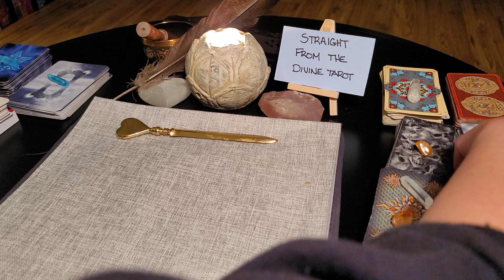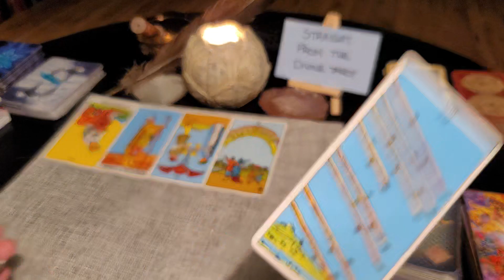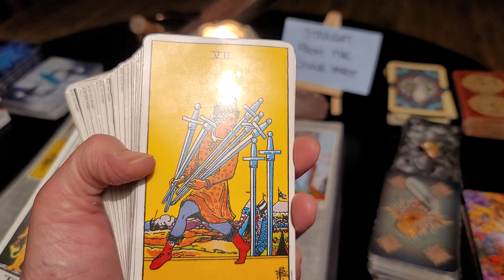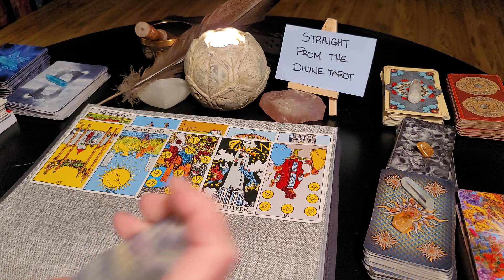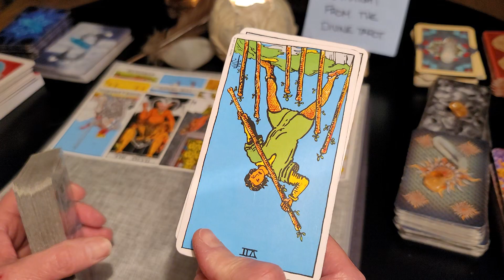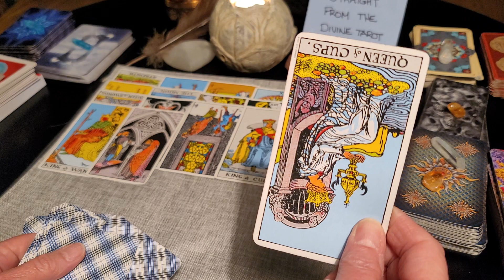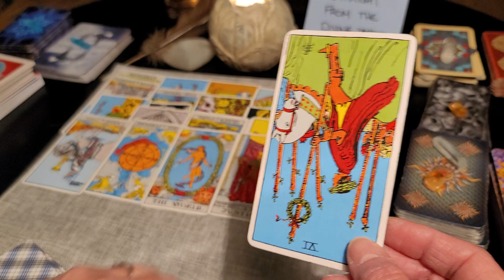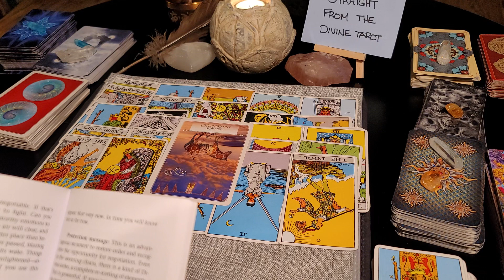***Major plot twist...you stood your ground in front of a giant and won*** Timeless *